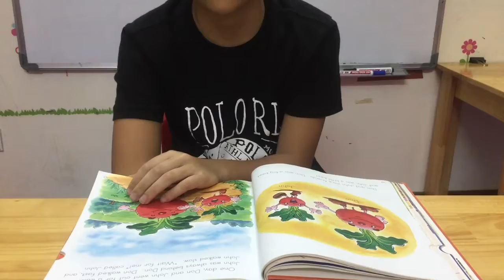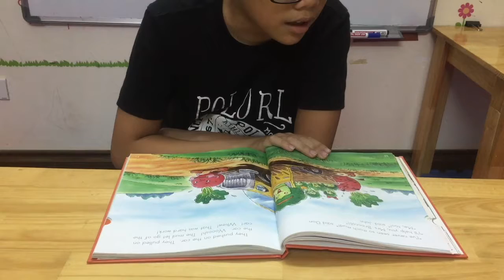Kurt Unit 5